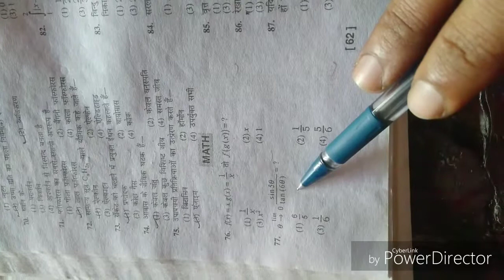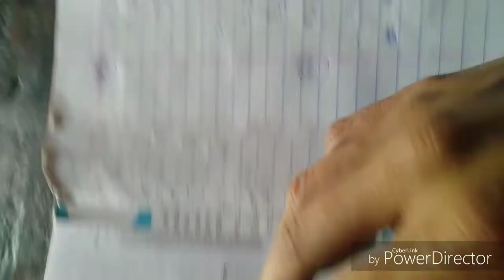Indian Navy SSR-AA-MR Math ( set-8 ) model Practice set by Vikash Sir